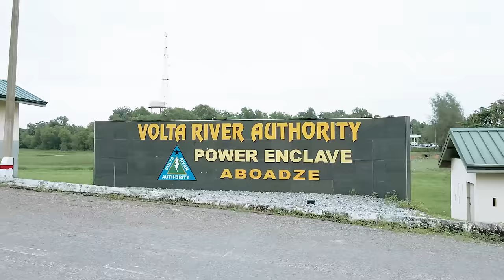Kumasi 1 Thermal Power Plant (K1TPP) Commissioning Documentary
Take a tour to the newly commissioned Kumasi 1 Thermal Power plant in Anwomaso, Kumasi by H.E. Nana Addo Dankwa Akufo-Addo. This is set to address voltage and power quality issues within parts of the country.